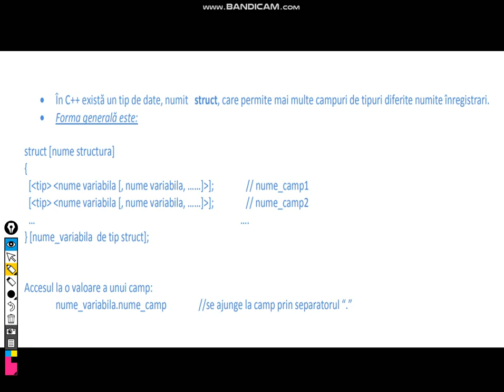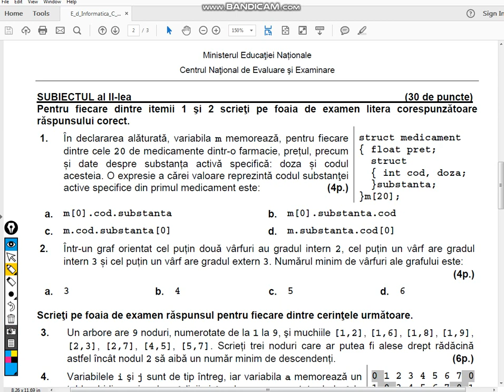Bacalaureat 2018 - C++, subiectul II.1 - Structuri de date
Probă scrisă la informatică Varianta 2
Limbajul C/C++
Filiera teoretică, profilul real, specializările: matematică-informatică, matematică-informatică intensiv informatică
Filiera vocaţională, profilul militar, specializarea matematică-informatică

În declararea alăturată, variabila m memorează, pentru fiecare
dintre cele 20 de medicamente dintr-o farmacie, prețul, precum
și date despre substanța activă specifică: doza și codul
acesteia. O expresie a cărei valoare reprezintă codul substanţei
active specifice din primul medicament este...